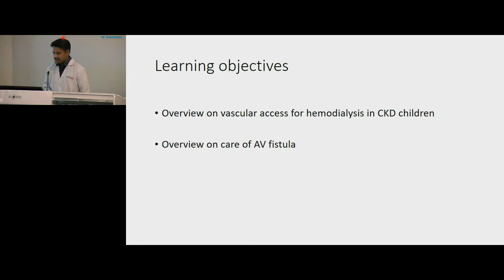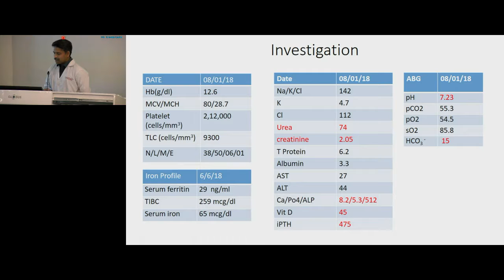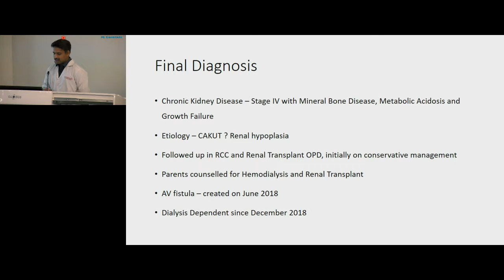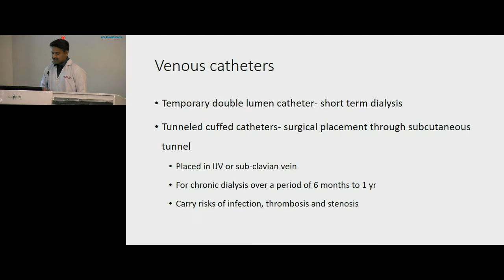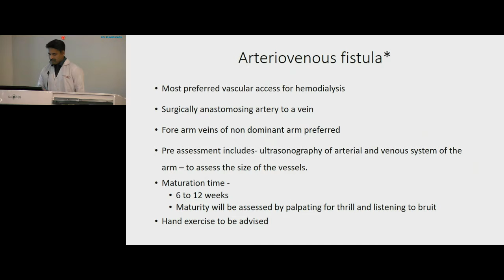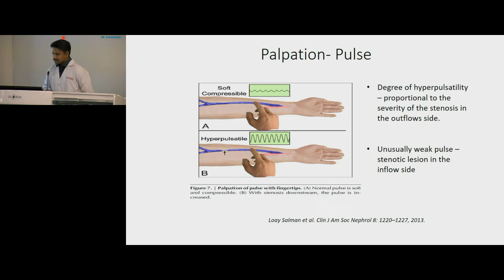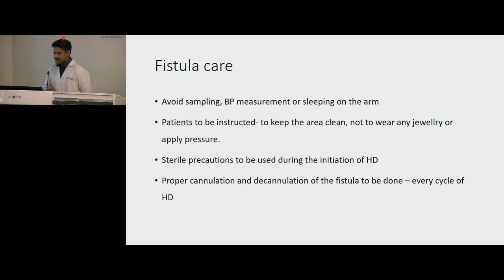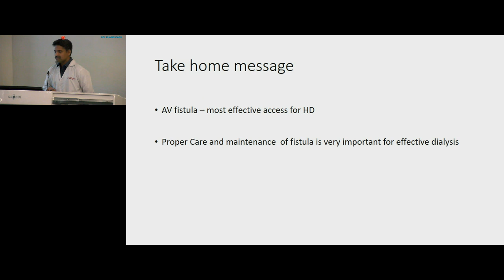Admission Round Nephrology Unit